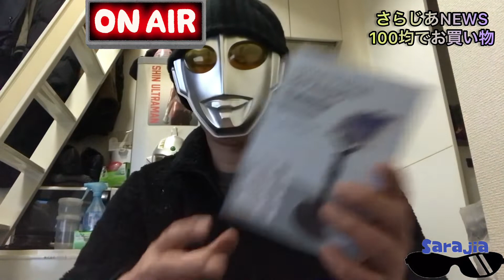100均で買ったスマホスタンドが素晴らしい【キャンドゥ】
100円ショップキャンドゥで買ったスマホスタンドです！100均